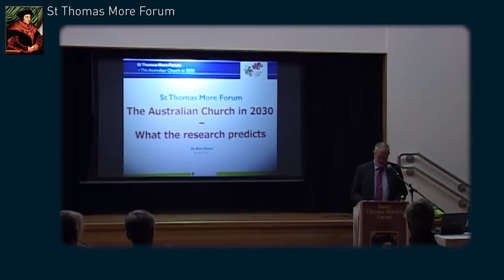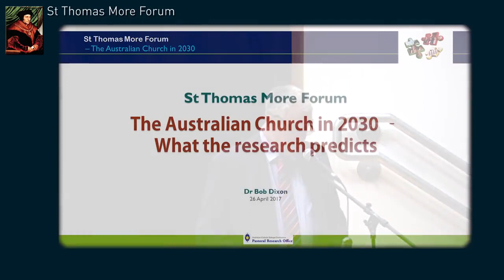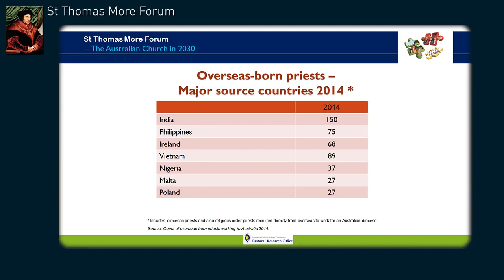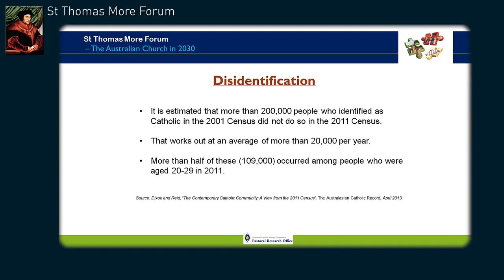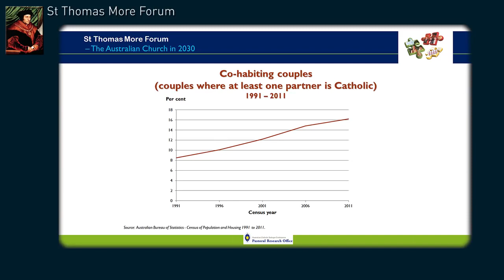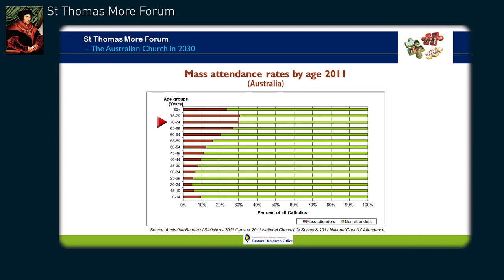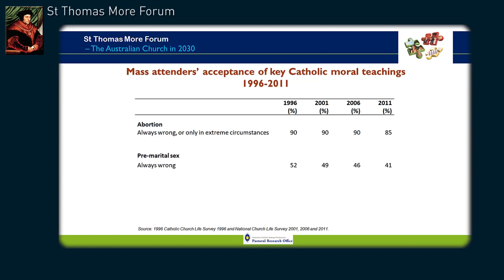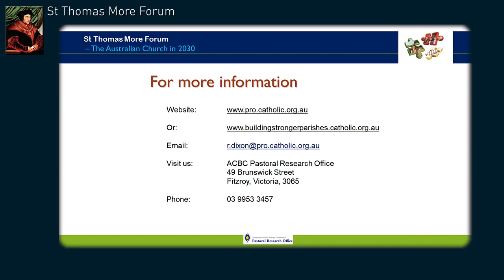St Thomas More Forum: The Australian Church in 2030: What the Research Predicts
St Thomas More Forum: 26 April 2017
Keynote Speaker: Dr Robert (Bob) Dixon
Foundation Director of the Pastoral Research Office
of the Australian Catholic Bishops Conference

Catholics make up about one-quarter of the Australian population and account for more than 40 per cent of Australia’s regular church attenders. Catholic schools educate more than one-fifth of all Australia’s primary and secondary school age students, and Catholic organisations, in aggregate, employ more people than any other non-government organisation. But while this seems to be a position of considerable strength, the extensive research program carried out by the Pastoral Research Office of the Australian Catholic Bishops Conference over the last 20 years reveals trends that mean that by 2030 the Catholic community will look very different from the way it looks now. What does the research tell us, and what might we expect to see in 2030?